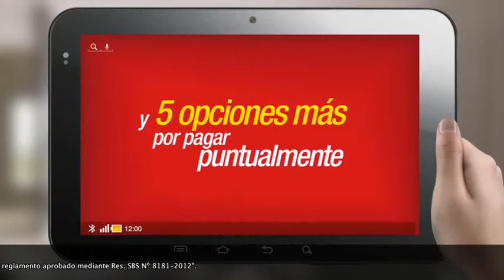Campaña Escolar 2013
Caja Trujillo tiene el crédito que necesitas para "stockear" tu negocio.